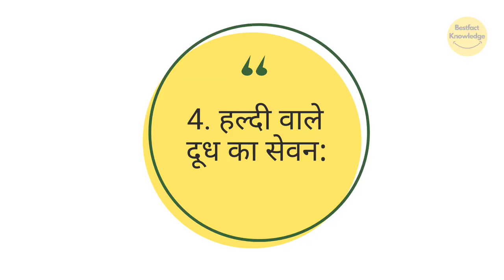ठंड लग जाए तो आजमाएं ये घरेलू नुस्खे | Try These Home Remedies for Cold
bestfact knowledge,
home remedies for diarrhea,
home remedies for cough in babies,
home remedies for gastric problem,
home remedies for cold,
home remedies for cold in babies,
home remedies for cough for kids,
home remedies for cough and cold for 4 year old,
home remedies for constipation immediate relief,
home remedies for cockroaches in the house,
home remedies for cold and cough for 5 year old,
home remedies for cold and cough for 3 year old,
home remedies for cold in newborn babies,
home remedies for cold during pregnancy,
home remedies for cold in tamil,
home remedies for cold cough and fever in babies,
home remedies for cold and cough for 4 year old,